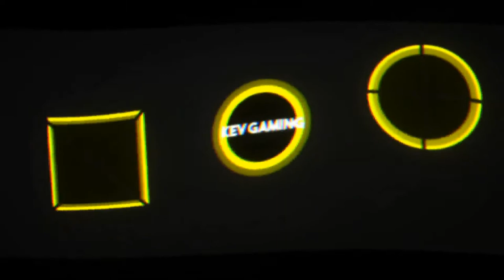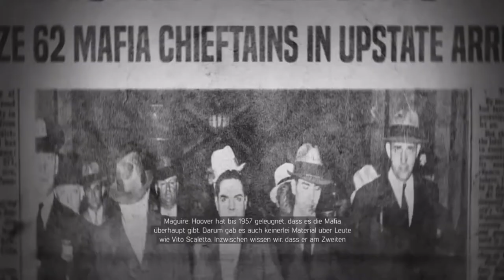Let's Play Mafia III #14 Andy Turetto